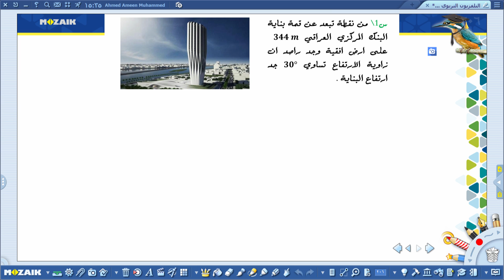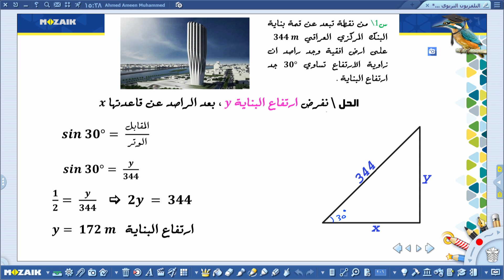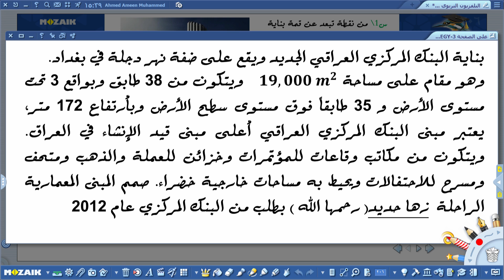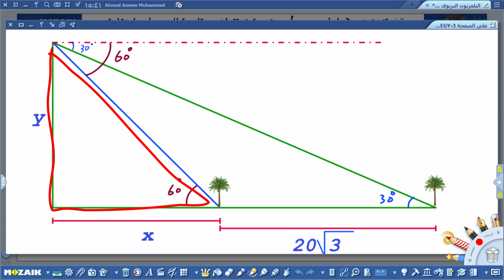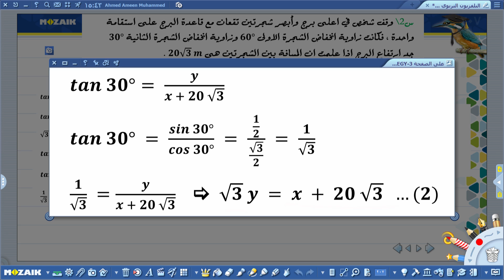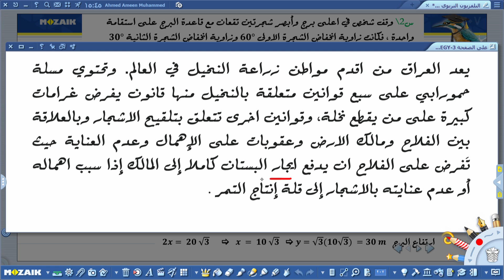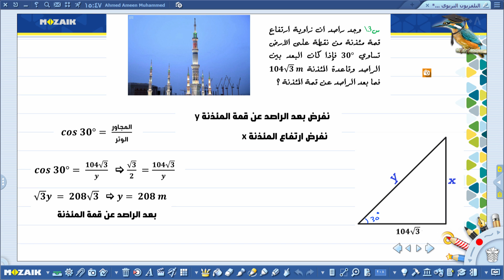حلول الرياضيات الرابع العلمي/تمارين الاسبوع السابع